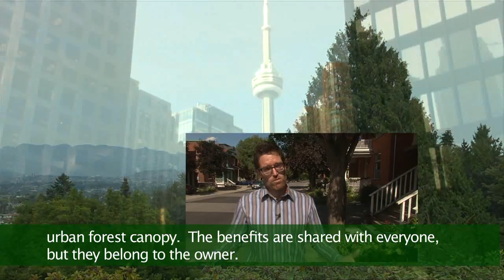Tree Canada's 20th Anniversary Video / Vidéo sur le 20e anniversaire d'Arbres Canada